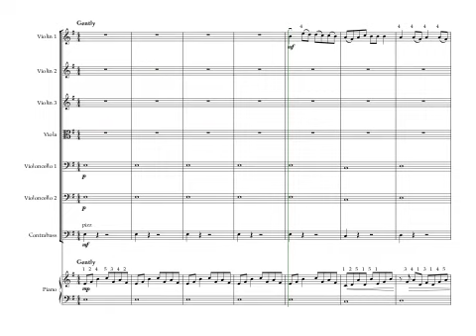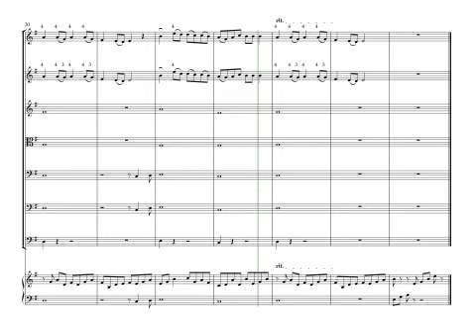Bollywood Tune (Tum Hi Ho)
A simple arrangement for strings of popular Indian tune.